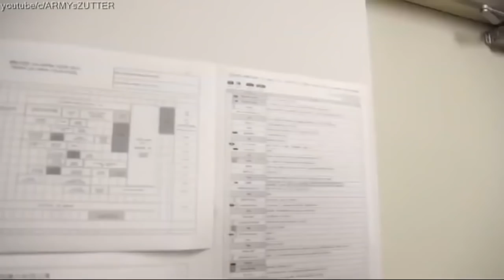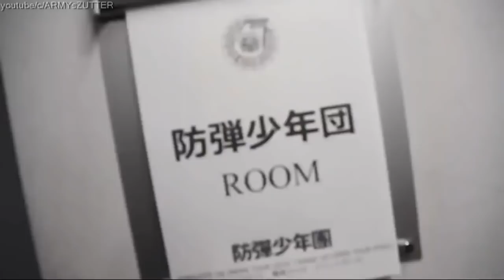[Sub español] BTS reacciona a su VCR en Japón + detrás de escenas.